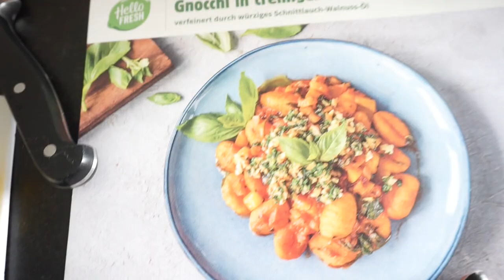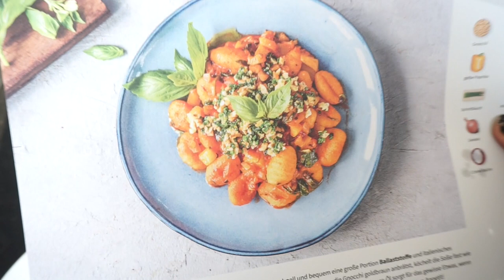Nintendo aus Pappe I Gnocchi Rezept I Familien Vlog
Heute zeige ich euch eine krasse Erfindung von Nintendo, wir kochen gemeinsam und gehen zu Zara. viel Spaß beim Video.
Eure Heidi

Rosellamia_mulex
20% Ersparnis

Rosellamia_MX750

Für das komplette Set:
Rosellamia_SET

'WMF Citruspresse:

heidi_215

'Make Up Tuch:

Disko Kugel:

Equipment:
'Canon 700d

Bis bald meine lieben,
eure Heidi :)